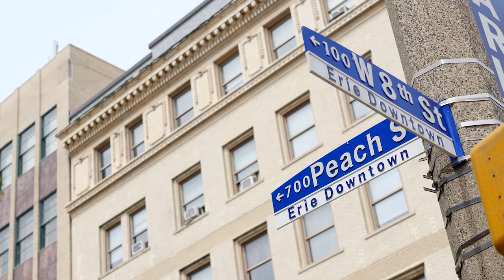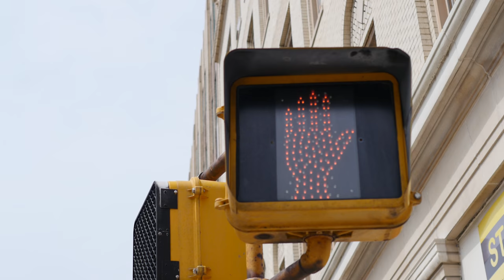Chuck and Laurin Wedding Video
Congratulations Chuck and Laurin!